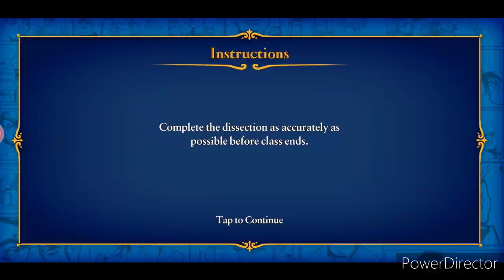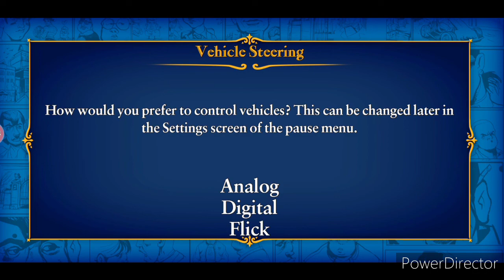Bully Anniversary Edition Android Gameplay # 4